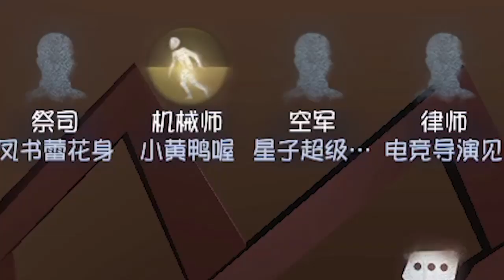第五人格：开局遇到律师和机械师，红蝶做出选择最后被溜到自闭！